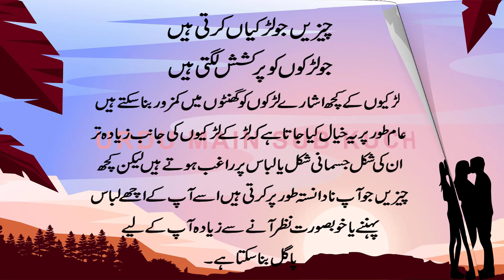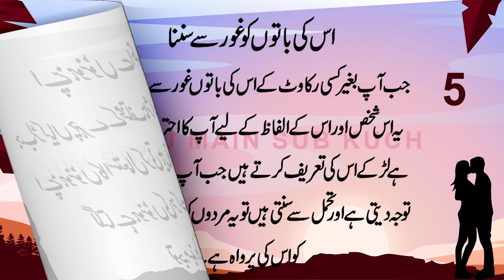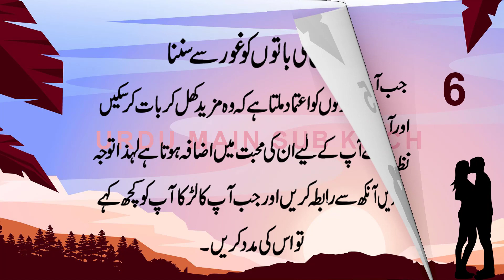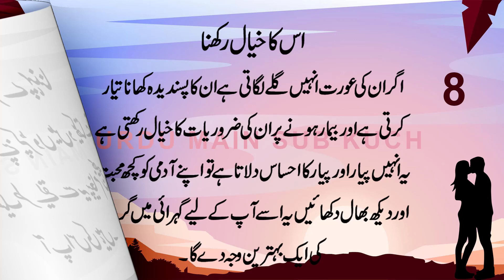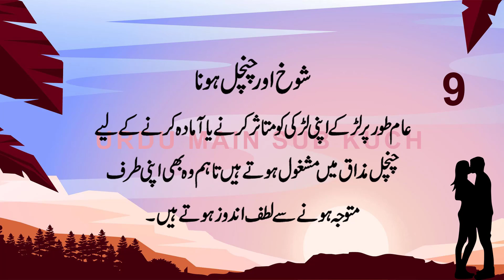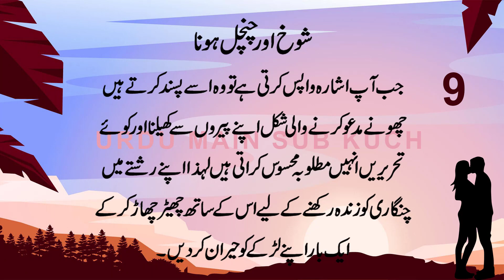Things Girls do That Guys Find Attractive in Urdu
Chise Jo Ladkiyan Karti hai
Jo Ladke Ko Purkashish Lagti Hai